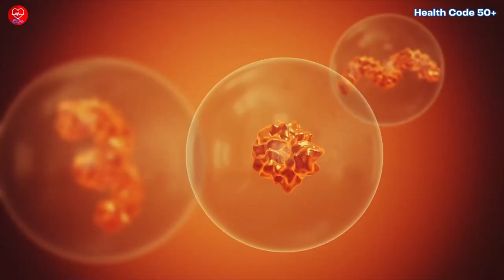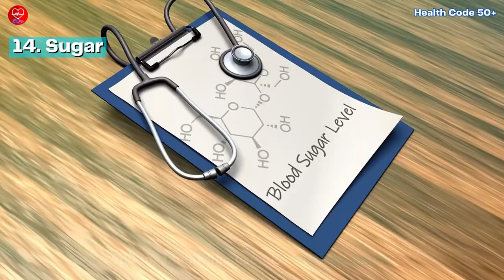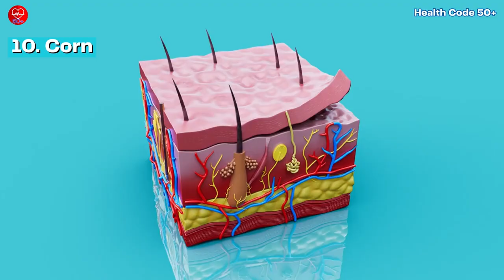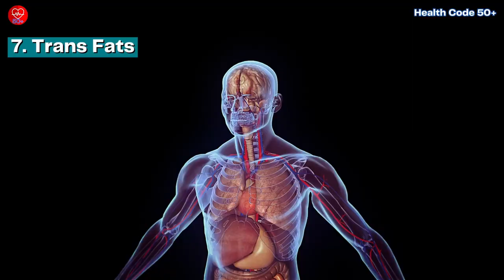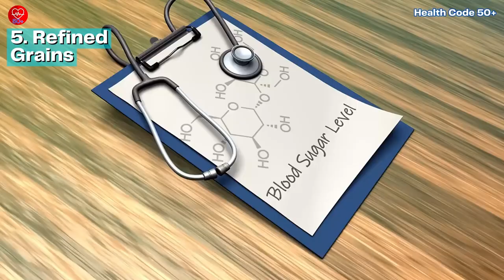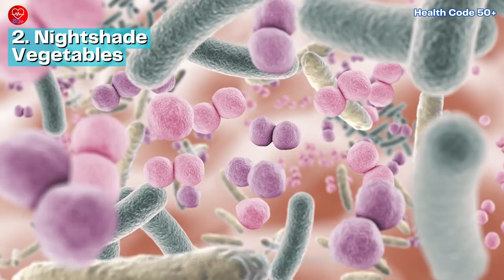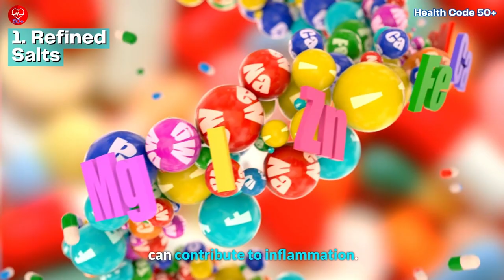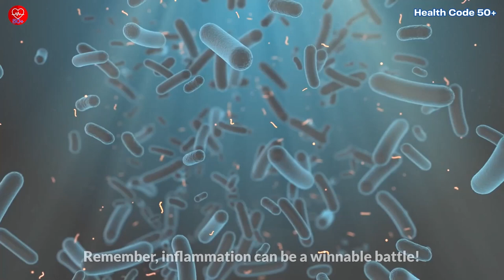Top 14 Foods That Cause Inflammation And What To Eat Instead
Feeling achy, fatigued, and like your body's at war? You're not alone! Chronic inflammation, a silent fire simmering within, fuels many age-related ailments. BUT, there's hope!

This video unveils the TOP 14 Sneaky Inflammation Culprits lurking in your kitchen, especially after 50, and dishes out delicious alternatives to keep your body happy and healthy.

Uncover:-
 • Shocking foods triggering internal flames (sugar, processed meats, hidden nasties!)
 • Delicious substitutions that fight inflammation, not your taste buds
 • Science-backed evidence explaining how these foods spark the fire
 • Simple action steps to kickstart your anti-inflammation journey TODAY!

Watch now and share the fight against inflammation!

Scientific evidence:-
14. Sugar: Studies by the American Heart Association.
13. Alcohol: Research in the Journal of Immunology.
12. Gluten: Research published in Nature Medicine.
11. Dairy: Studies in the Clinical Journal of Gastroenterology.
10. Genetically Modified Corn: Research in the British Journal of Nutrition.
9. Common Cooking Oils: The American Journal of Clinical Nutrition.
8. Artificial Sweeteners: Studies in the journal Cell.
7. Trans Fats: Research in the New England Journal of Medicine.
6. Processed Meat: According to the World Health Organization.
5. Refined Grains: The journal Diabetologia.
4. Non-Organic Meat: Studies in the journal Environmental Health Perspectives.
3. MSG: Research in the journal Headache.
2. Nightshade Vegetables: The journal Arthritis & Rheumatism.
1. Refined Salts: Research in the journal Hypertension.